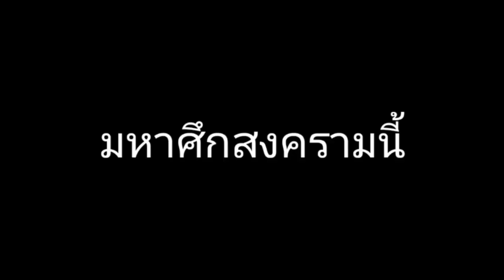Legendary Battle : FULL TEASER [NGT Release]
Legendary Battle When You Release First Episode?